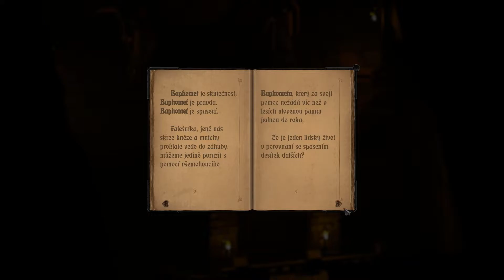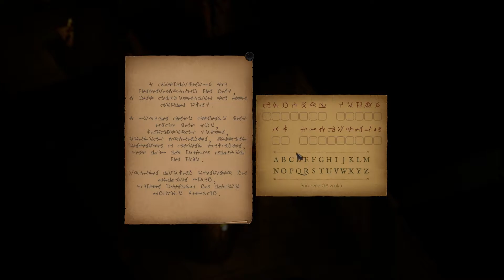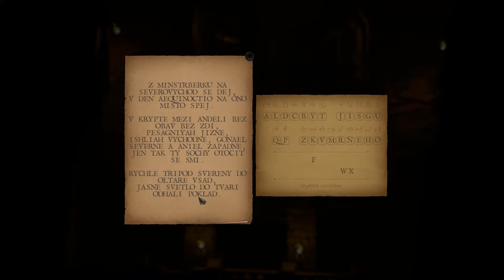KRVEPROLITÍ! | 1428: Shadows over Silesia | EP08 | CZ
“Evropou zmítají náboženské bouře a nejeden kazatel předpovídá blížící se konec světa. Píše se rok 1428, a právě začíná husitské tažení do Slezska. Kacíři se zdají být pro zemi bez krále tím největším nebezpečím. Opravdové zlo ovšem číhá někde úplně jinde a nemá v plánu vést náboženské disputace.” -Kubi Games